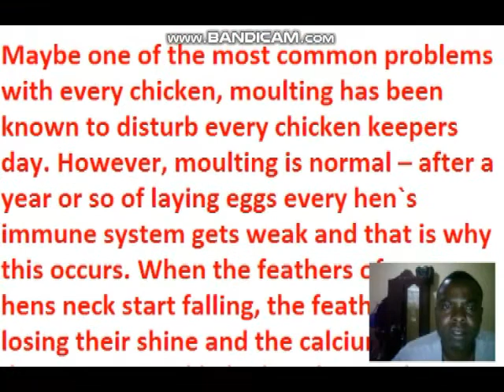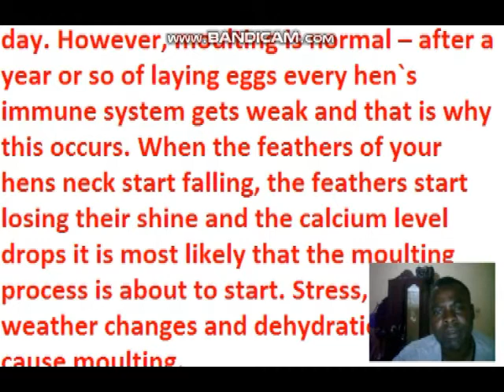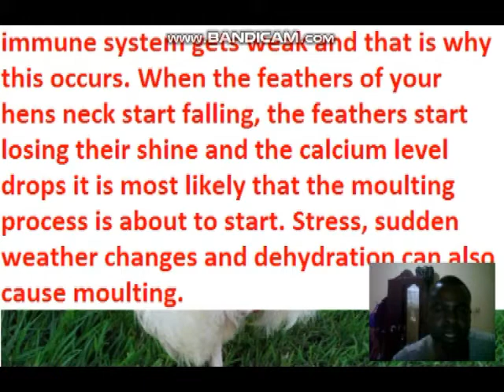ZIJUE SABABU YA KUKU KUNYONYOKA MANYOYA MGONGONI